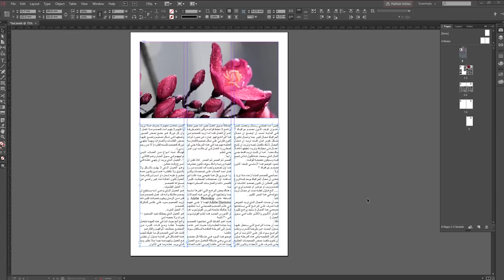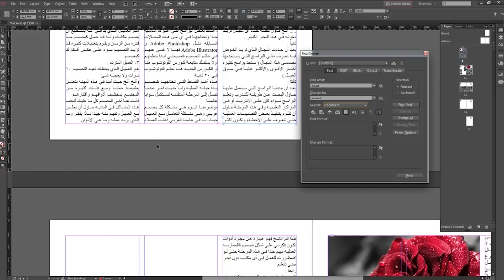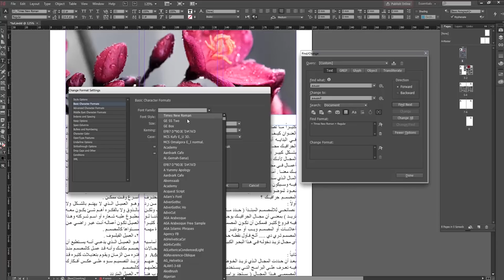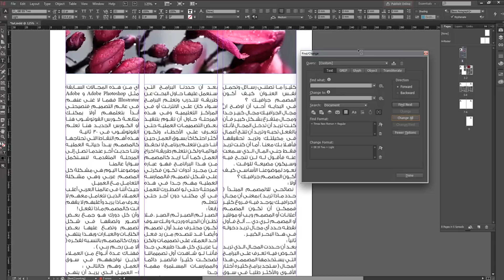#11 البحث في الانديزين :: كورس تعلم الانديزين - Adobe InDesign CC 2015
طريقة البحث عن كلمات واستبدالها
وحل مشكله للخطوط التي بها حقوق ملكية وكيفيه تغيرها فى الملف

Adobe photoshop
Adobe Premiere
Adobe Illustrator
Adobe Lightroom
Lumion 5.0
CINEMA 4D
برامج اخري كثيره
فتابعوني
مصطفى مكرم